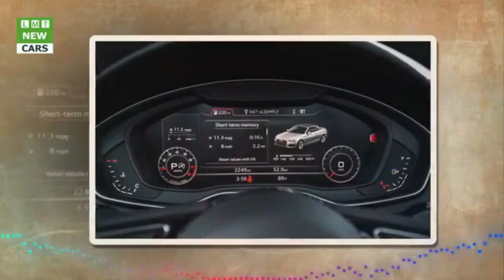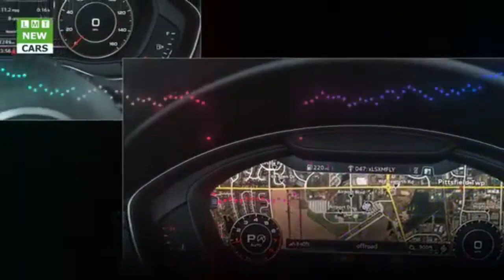11 2 Audi A5 2 0T Automatic 2